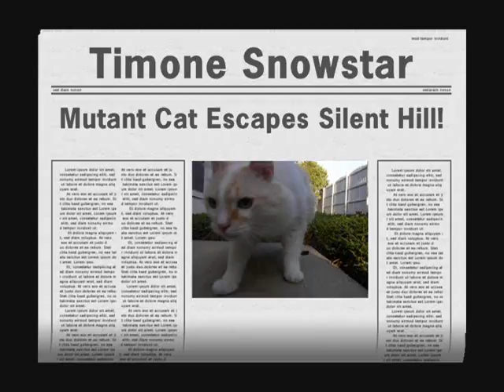Slideshow of my Cat Timone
Just a screwy slideshow of still photo's of my cat that I created with Windows Movie Maker just for the fun of it.

p.s. Watch for the "Ghost Cat Slide" in the production.